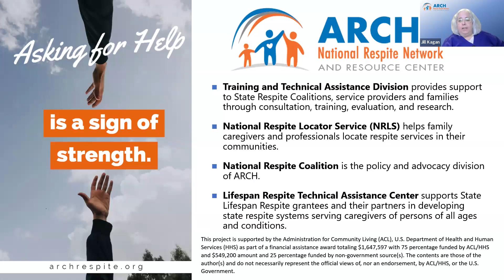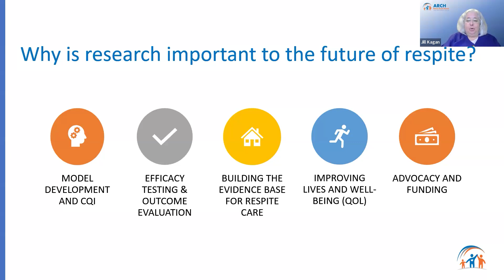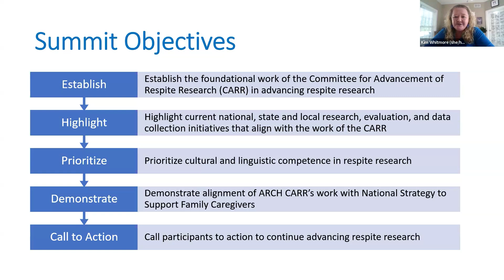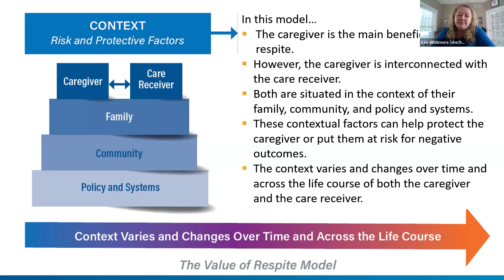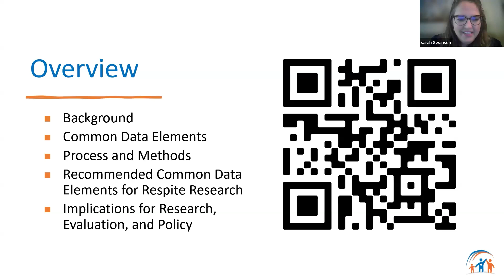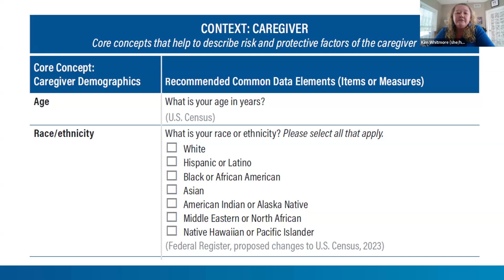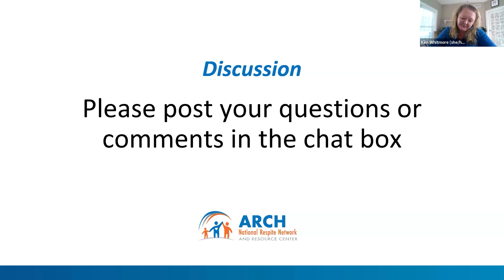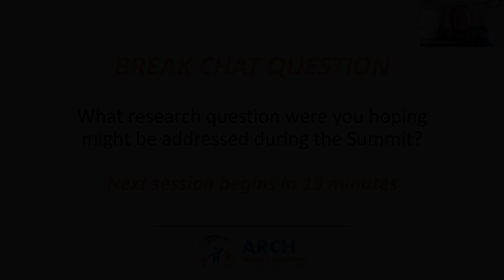DAY 1 ARCH Respite Research Summit: Opening Session: Value of Respite Model and Common Data Elements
Welcome and Review of Agenda

Jill Kagan, MPH, Director, ARCH National Respite Network and Resource Center

Lori Stalbaum, Administration for Community Living, Administration on Aging, U.S. Department of Health and Human Services

Kim Whitmore, PhD, RN, Assistant Professor, College of Nursing, Marquette University and ARCH Consultant

Presentation of Committee for Advancement of Respite Research (CARR) Work
Measuring the Value of Respite White Paper and Framework
Recommended Common Data Elements for Respite Research White Paper

Sarah Swanson, MPH, Assistant Professor & Family Support Coordinator, UNMC Munroe-Meyer Institute, University of Nebraska Medical Center, Omaha, NE